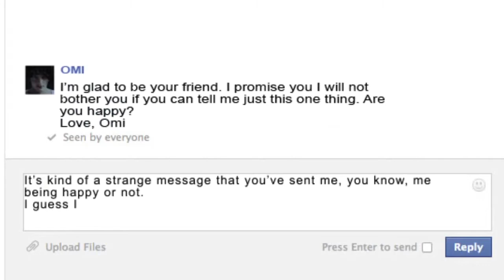Facebook Phantom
The hot new paranormal romance from the seventeen-year-old author. Now available for preorder
Once her board exams are over, Sonali--known as Li--meets a tall, dark and handsome stranger on Facebook. Soon, he begins to take over her life.
Who is Omi Daan?
And is he the love of her life, or is he the man who is going to destroy her?